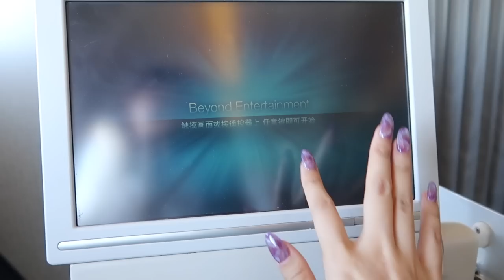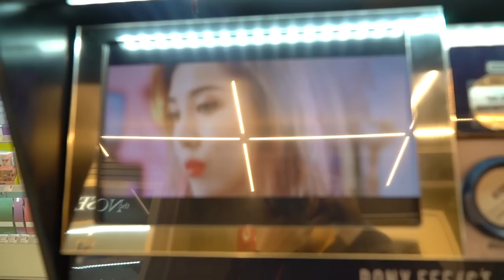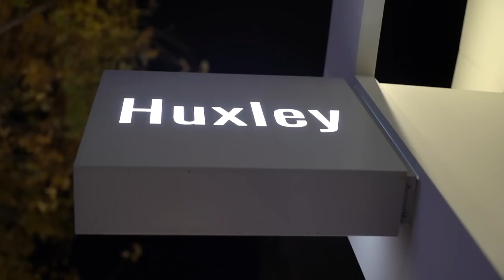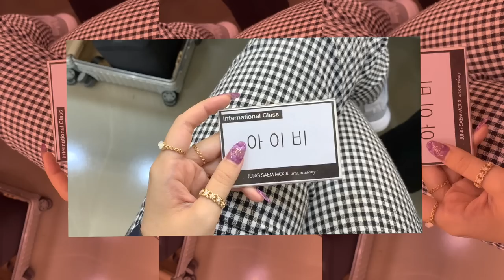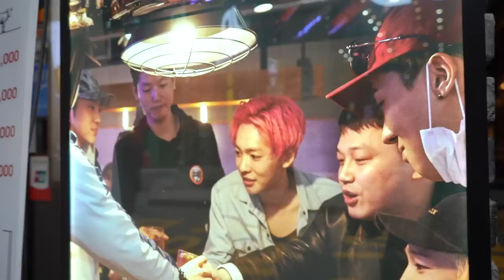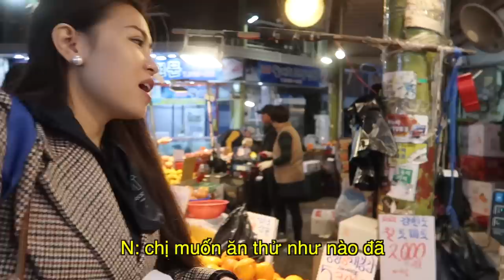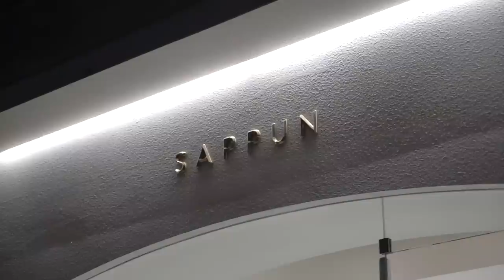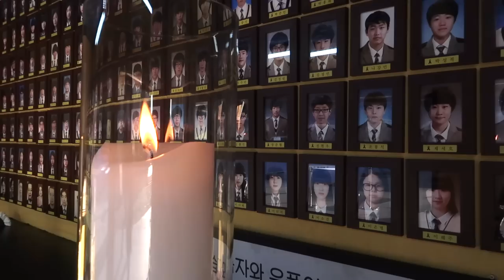VLOG: Newin in KOREA 🇰🇷 ( engsub) Du Lịch HÀN QUỐC ( ăn cả Seoul + nhận bằng makeup + tán tỉnh)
Cả nhà thương mến và mê video này thì tặng cho Nguyên 1 cái LIKE để tình thần Nguyên được kích thích làm thêm nhiều video nữa cho cả nhè nhé

I Love Pặc Pặc 💙

♡ MUSIC ♡
Doplamingo -  I Miss You
Jung Hee Won -  5cm
IU- dear name
소유(SoYou) X 정기고(JunggiGo) - Some

FTC: Video này không được tài trợ bởi bất kỳ nhãn hàng nào / This video is  NOT sponsored